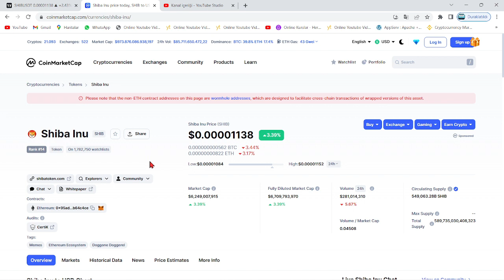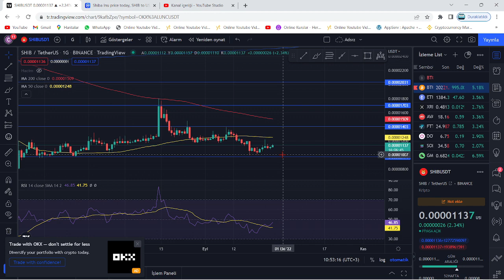SHİBA BALİNA SIRALAMASINDA İLK 10'DA YER ALDI!🚀SHİB COİN'DE ETHERYUM BALİNALARININ DEV İSTİLASI...!🔥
Bu videomuzda kripto borsalarında oldukça popüler bir coin olan SHIB coin'i(Shiba Inu) inceledik. Shiba'nın teknik analizini gerçekleştirdik. Shib coin'in destek ve direnç noktalarını belirterek kısa, orta ve uzun vade hedeflerinden söz ettik. Shiba alım ve satım noktalarını belirleyerek, hangi noktadan almalıyız? Gibi sorulara yanıt olmaya çalıştık. Shiba, yakaladığı populerite ve 2022'nin piyasa hacmiyle birlikte çok ciddi artışlar gösterebilir. Shiba yaptığı son açıklamada metaverse projesine ve stablecoin'e imza attığını bildirdi. Shiba yetkilileri 12 nisan itibariyle attığı bir tweet'de shibarium'un bir kaç ay içinde beta sürümüyle halka arz edileceğini belirtti. Ayrıca 15.30'da açıklanacak ABD enflasyon oranları shiba'nın kaderini belirleyecek. Bu videoda yatırım tavsiyesi verilmemiştir. Shiba anlık olarak Robinhood borsasında listelendi ve metaverse arazilerini satışa çıkarması ile ciddi bir yükseliş yakaladı. Shiba hakkında ünlü politikacı 0.001$ fiyatlarına ulaşacağı yani 50x yapacağı fakat 1 dolar fiyatlarının zor olduğunu belirten bir açıklama tweet'i geldi. Son gelişmelerle beraber shiba fox tv ekranlarında yayımlandı ve bu durum üzerine shiba yetkilileri türkiye'ye ve fox'a teşekkür etti Son gelişmelerle birlikte Dogecoin balinası shiba hakkında yorumda bulundu. Shiba'dan 32X'lik bir 0.001$ hareketi beklediğini belirtti. Son gelişmelerle birlikte Ethereum balinaları shiba'ya akın ederek 1.71 trilyon$ değerinde alım yaptı. Son gelişmelerle beraber shiba'da 15 milyarlık yakım yapıldığı belirtildi ve yetkililer Burn Portal'ın(Yakım portalı) yayımlandığını duyurdu. Son gelişmelerle birlikte shiba yetkililer shiboshi adındaki solana ekosisteminin bir parçası olan 10.000 adet NFT satışının başlayacağını duyurdu.